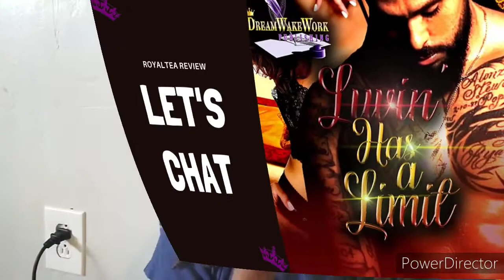Feature Friday: Caramel Brown's Lovin has a Limit Review